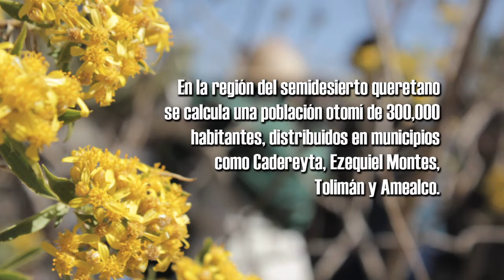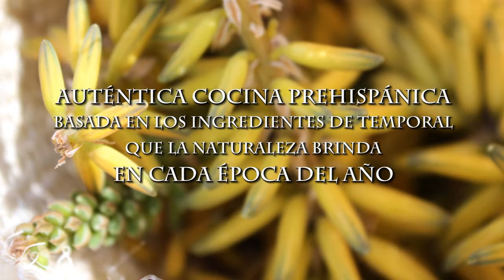Encuentro con la Cocina HÑAHÑU